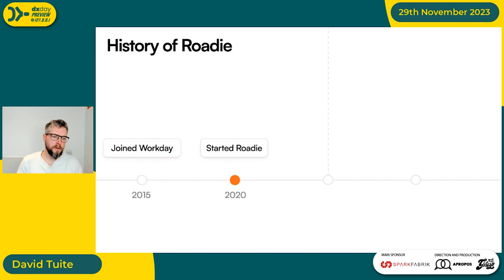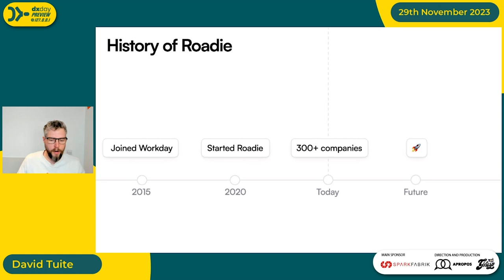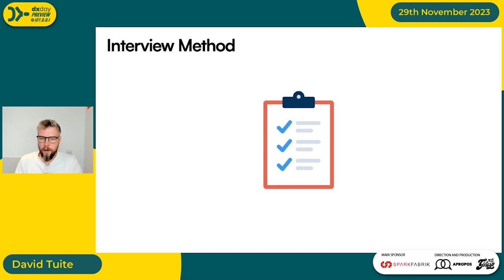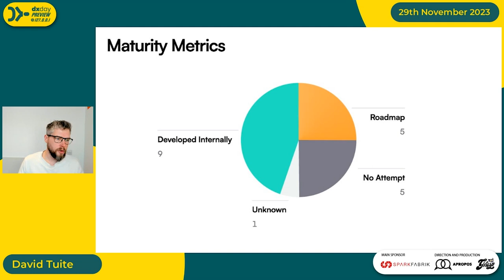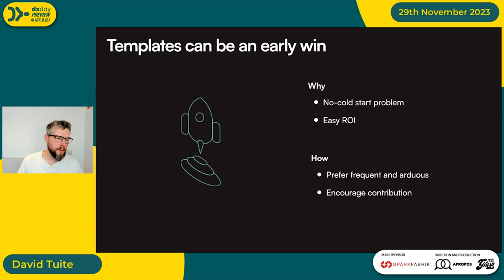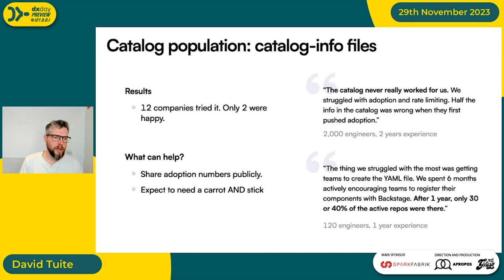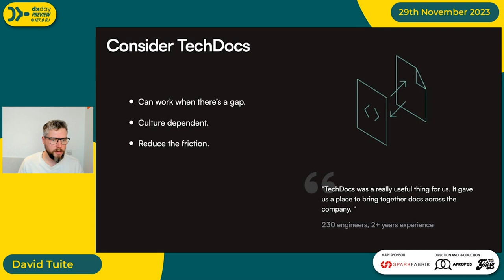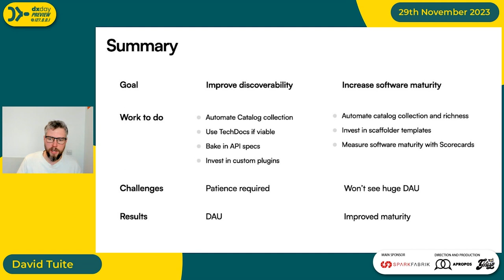How to Adopt Backstage: Lessons from 20 Adopter Interviews | David Tuite | dxday PREVIEW @ localhost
David interviewed 20 Backstage adopters, ranging in size from 6,000 engineers to 100 engineers to piece together lessons and form them into the first easy to follow guide to adopting Backstage.

dxday PREVIEW @ 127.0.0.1 | Platform Engineering: Beyond DevEx – Metrics, maturity and tools
29 November 2024 - Online

👥 About us
We organize events, conferences and informal meetings involving Italian and international professionals.
We aim to make the ecosystem of the Italian world of web development better both in terms of skills and opportunities by creating greater awareness through comparison and sharing.